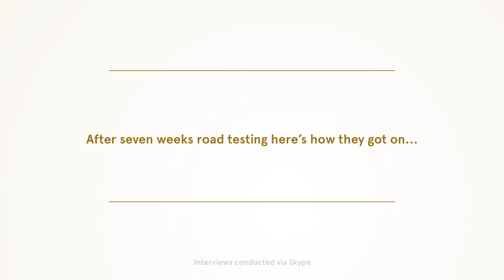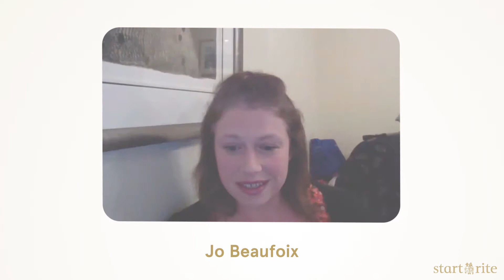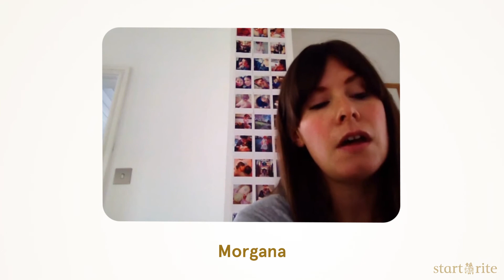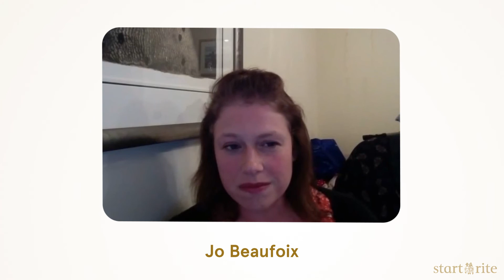The Results: Mummy Bloggers put Start-rite Shoes to the test...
As part of our recent Back to School campaign, we teamed up with some Mummy Bloggers who put our school shoes to the test over a seven week period. Hear what the bloggers had to say about the whole experience...